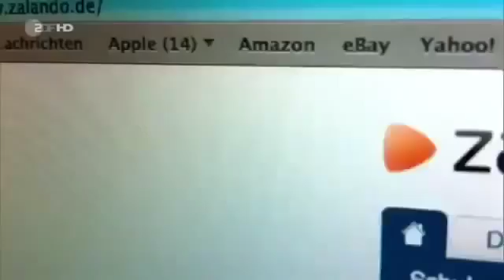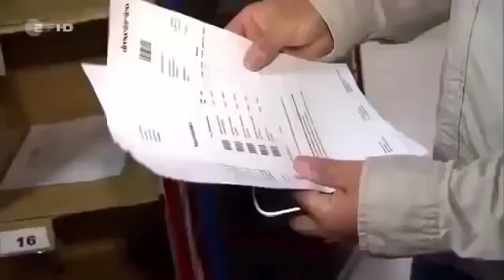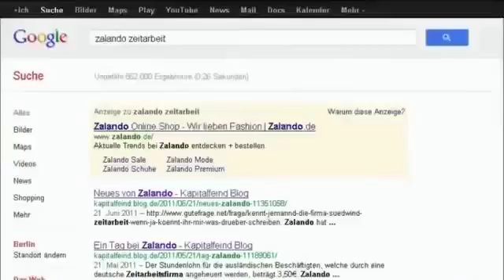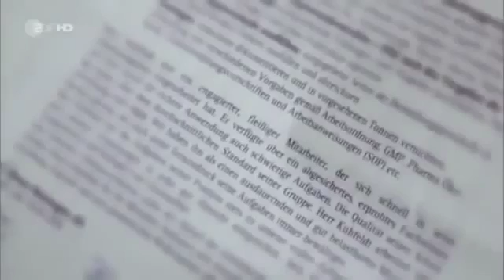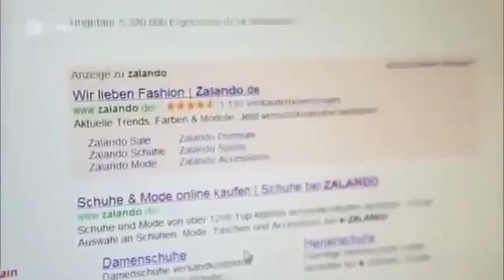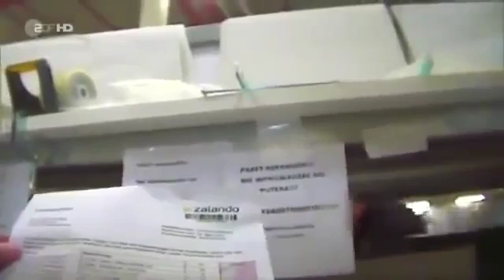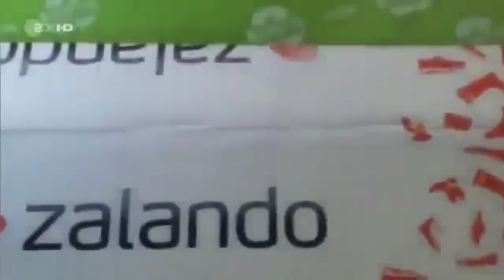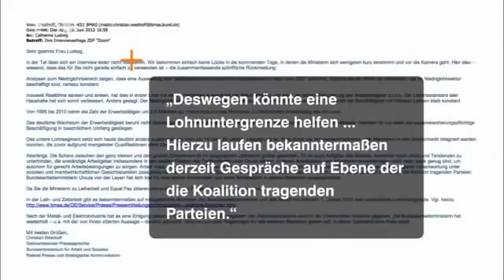Spiegel Revealed - Gnadenlos Billig - Wie Zalando und Co. seine Mitarbeiter ausbeutet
Dokumentarfilm Die 6 genialsten Fahrräder der Welt! Gnadenlos Billig - Wie Zalando und Co. seine Mitarbeiter ausbeutet